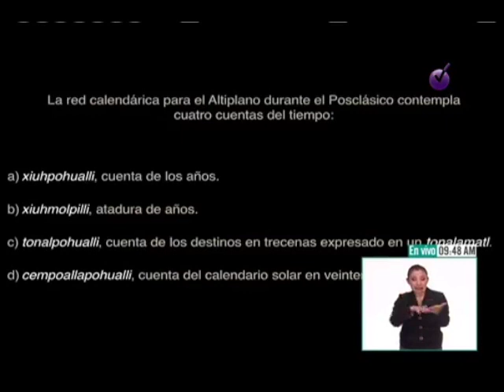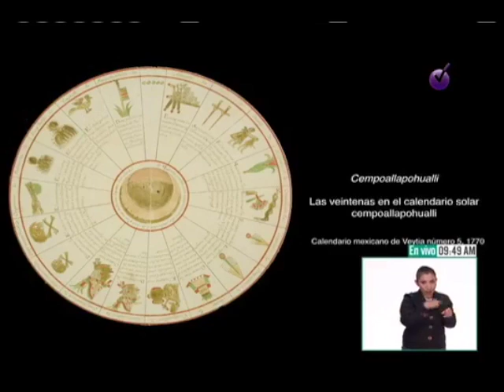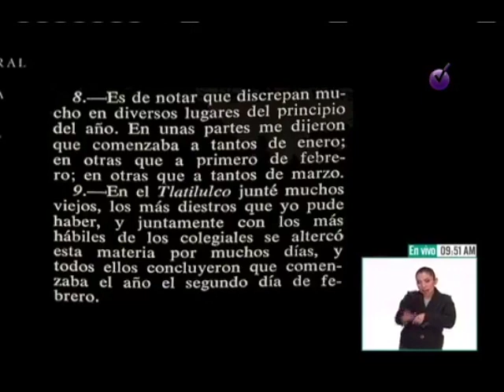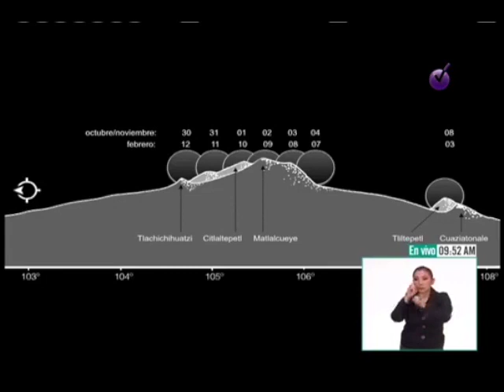30: Cempoallapohualli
El calendario es un sistema de medición del tiempo que fija el pasado y el futuro con el presente. En el México antiguo, el calendario sirvió como un instrumento para ordenar la vida social dividiendo el tiempo en ciclos productivos y rituales. Su importancia radicaba más como un instrumento de sincronización del pensamiento humano que como una medida de tiempo. Se considera que, al momento de la Conquista, estaban en uso al menos 38 calendarios diferentes. Por tal motivo, es difícil sostener una sincronización para toda mesoamericana. No obstante, hay un calendario que estableció una convención amplia para Mesoamérica desde el período Clásico, al cual los mexicas denominaban cempoallapohualli, se componía de 18 meses de 20 días, a los cuales se añadían los cinco días baldíos nemontemi. Según algunos especialistas este iniciaba en lo que para nuestro calendario es el día 12 de febrero.